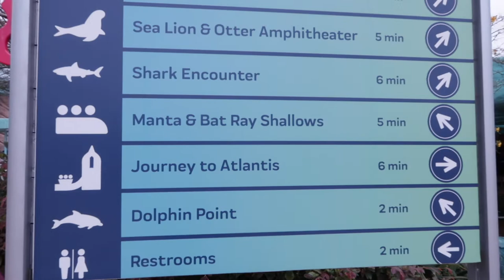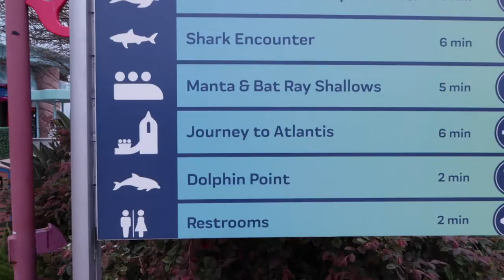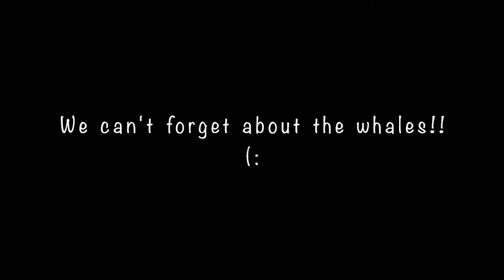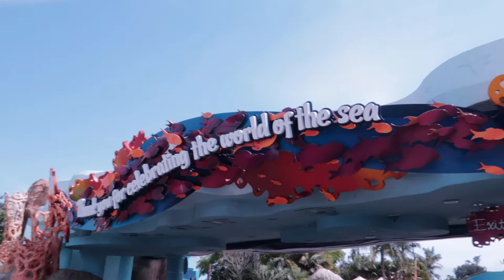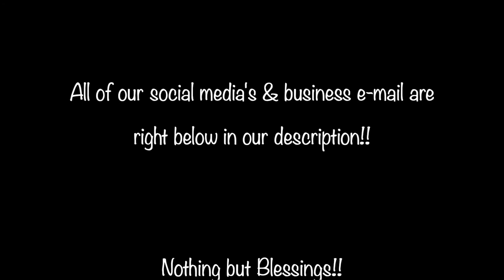SEA WORLD SAN DIEGO🌊🐬🐚🎢🏖🐠🐳 (AMUSEMENT PARK, ATTRACTION, SEA ANIMALS, ANIMALS, CALIFORNIA, SUN & FUN)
We hope you enjoy our amazing & fun day at SEA WORLD San Diego!! We hope you enjoy the animals, park, music, shows, fun, & journey!! 🤍🙏🏽

INTRO: :41📸
PETTING SHARKS: 4:07🦈
UNDER THE WATER: 7:30🌊
SEA TURTLES/FISH: 9:59🐠
DOLPHINS/ DOLPHIN SHOW: 11:31🐬
WHALES: 15:21🐋
SEA LIONS: 17:32🦁
SEA LION SHOW: 18:34🎟
SEA TURTLES: 24:55🐢
STARFISH: 26:37⭐️
WHALE/ORCA: 26:54🐳
PENGUINS: 29:06🐧
ARCTIC ANIMALS: 31:47❄️
FEEDING STING RAYS/MANTA RAYS: 33:22🎣
GOODBYE: 37:58🎬

My Angels @myangelsonyoutube
Amaro Anderson